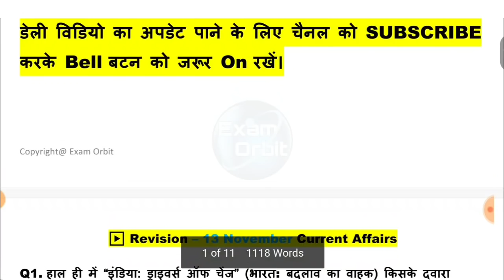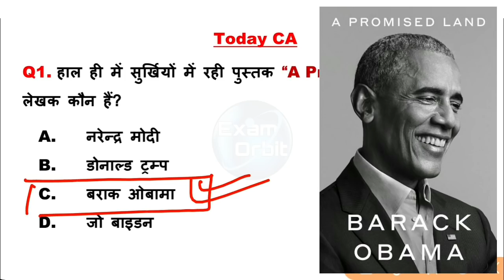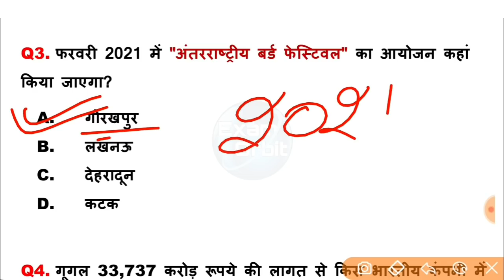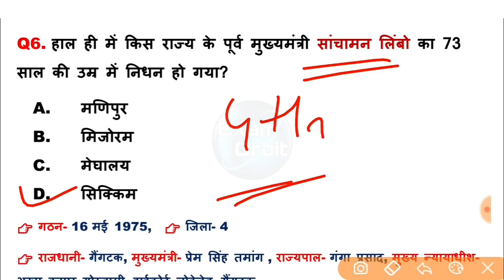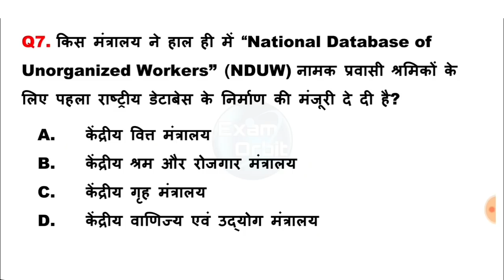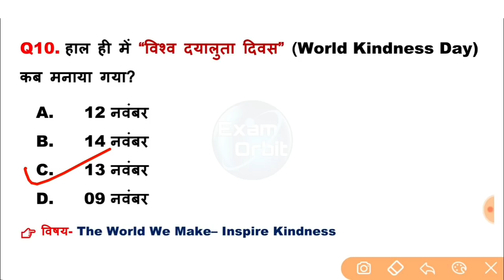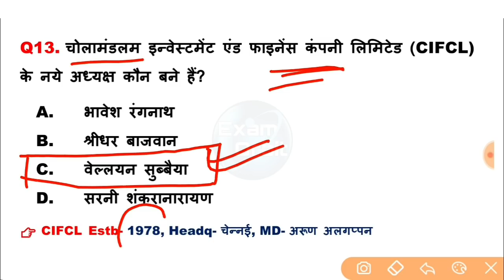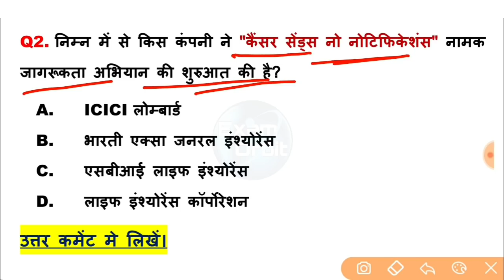14 November 2020 Current Affairs | Daily Current Affairs in Hindi | Today Current Affairs 2020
✅ करेंट अफेयर्स 2020 - Last 11 Months [जनवरी से नवंबर]

-Best GK/GS PDF for All Exams-

✅ सम्पूर्ण 28 राज्यों का Gk (State Gk) और पुरा मंत्रीमंडल || 12 नवंबर 2020 तक अपडेटेड